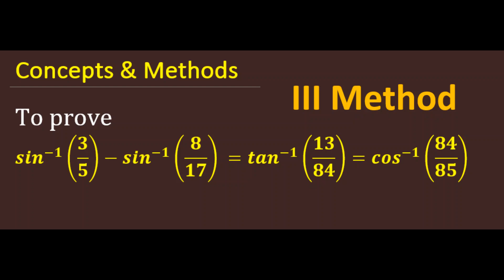sin^ -1(3/5)-sin^ -1(8/17)=cos^-1(84/85) ||Prove that sin^(-1)⁡3/5 - sin^(-1)⁡8/17 = tan^-113/85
Prove that sin^(-1)⁡3/5 - sin^(-1)⁡8/17 = sin^-113/85
sin^ -1(3/5)-sin^ -1(8/17)=cos^-1(84/85)
Prove that sin^(-1)⁡3/5 - sin^(-1)⁡8/17 = cos^(-1)84/85
sin^ -1(3/5)-sin^ -1(8/17)=sin^-1(13/85)
दर्शाइए कि `"sin"^(-1) 3/5 "sin"^(-1)8/17="cos"^(-1)84/85`
Prove that sin^(-1)⁡3/5 - sin^(-1)⁡8/17 = tan^(-1)13/85